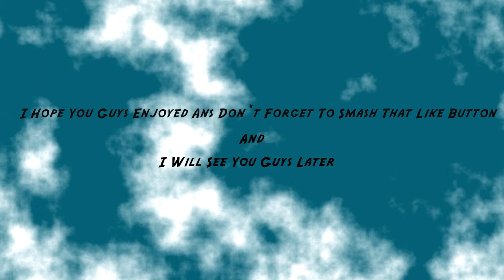crybaby Challenge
whats up guys i hope you guys liked the video